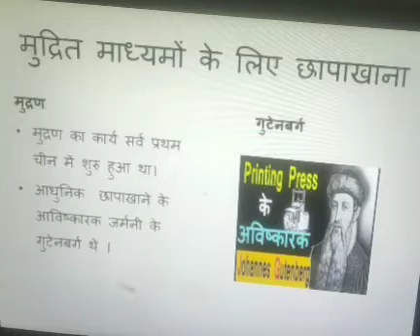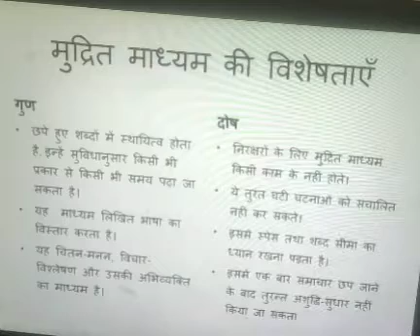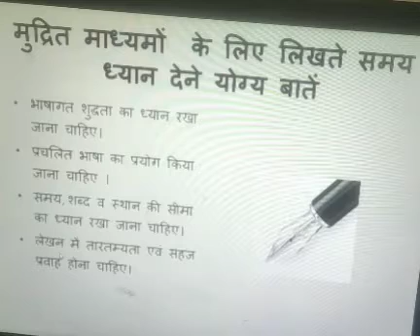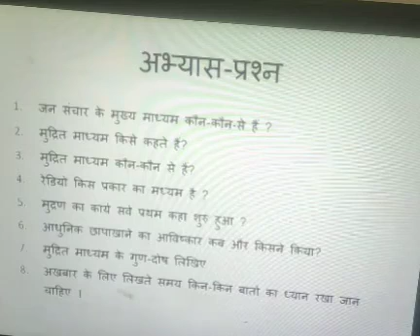संचार माध्यम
डॉ विजयराम पांडेय